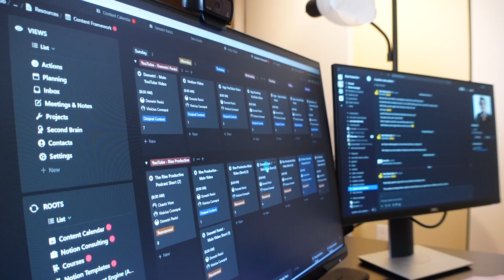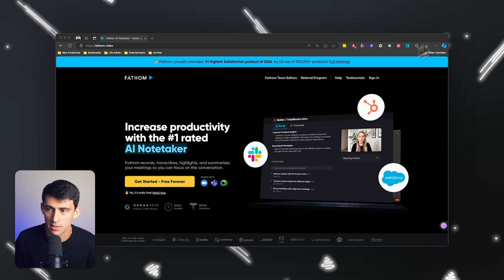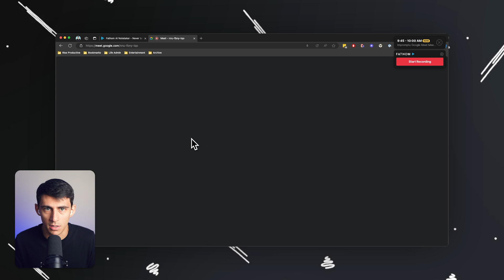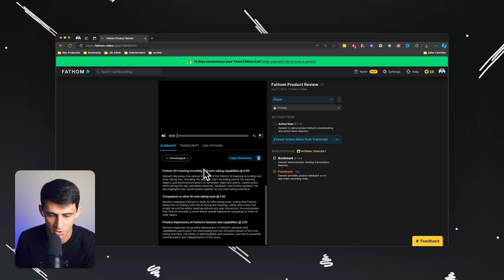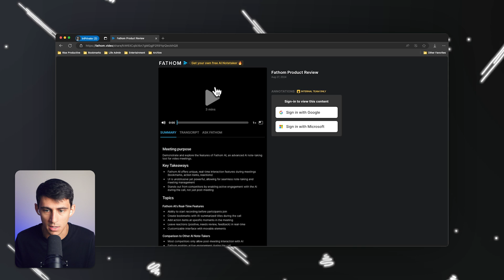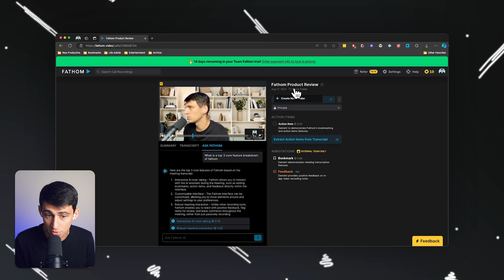How to Take Notes Better in 2025 with AI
In this video, we explore how Fathom AI can transform the way you take notes during meetings. Whether you're juggling multiple projects or attending back-to-back meetings, Fathom AI automates the note-taking process, allowing you to focus on what's important.

With features like video recording, transcription, and the ability to highlight key moments, Fathom AI is perfect for anyone looking to streamline their workflow. It integrates seamlessly with tools like Google Meet, Zoom, and Microsoft Teams, helping you capture every detail with ease.

Say goodbye to manual note-taking and let Fathom AI do the heavy lifting for you. Discover how this powerful tool can improve your productivity and make meetings more efficient. Try it for free and see how it can fit into your team or personal workflow.

⏰ TIMESTAMPS:
0:00 - Introduction to AI-Powered Note Taking
0:45 - Benefits of Using AI for Note Taking
2:15 - How Fathom AI Transcribes and Records Meetings
3:55 - Highlighting and Bookmarking Key Moments
5:00 - Summarizing and Sharing Fathom AI Notes